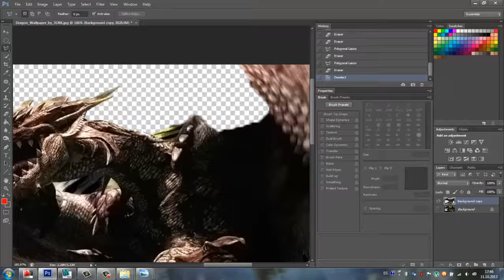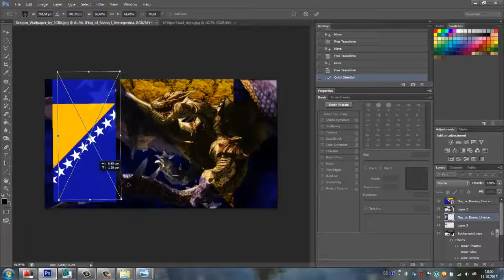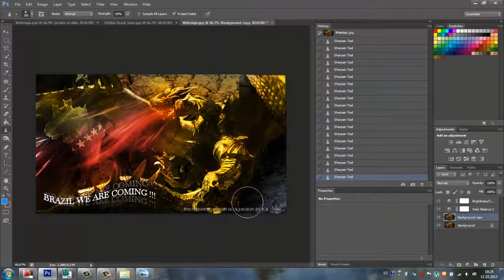Photoshop by edin -For fans - Bosna i Hercegovina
Novi speed art BiH na putu ka brazilu nadam se da vam se svidja slika,Uzivajte.Posjetite moj Fb.